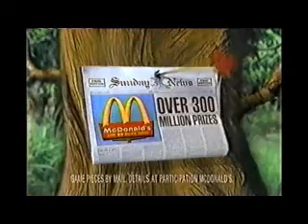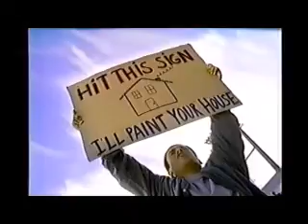1990s Commercials Reaction Commentary